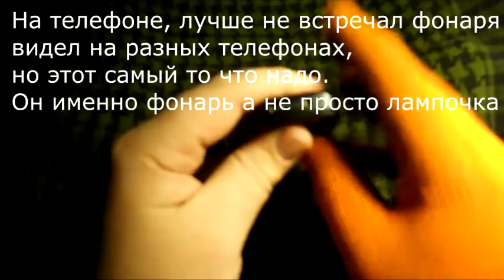Мои мобильные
ответ пользователю OnyxKot

Поддержать автора материально можно зачислив любую сумму на эти кошельки.
Яндекс Деньги: 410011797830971 | Webmoney: R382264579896 или Z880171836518

ImMetatron (Олег Гром)